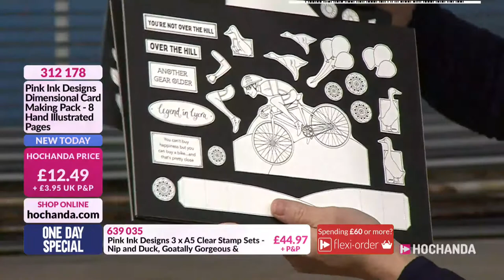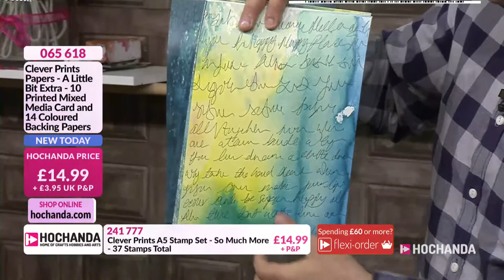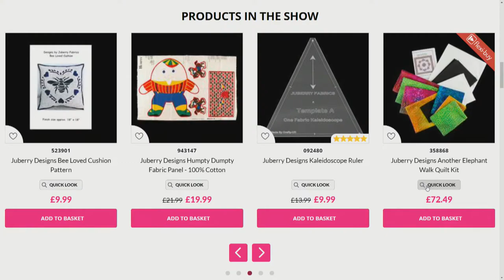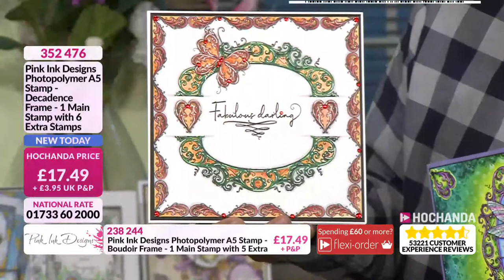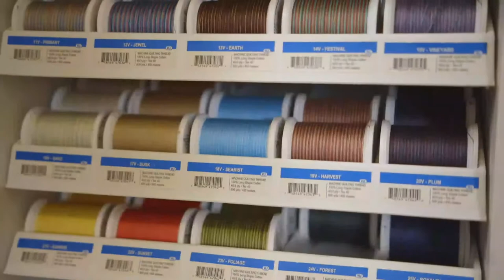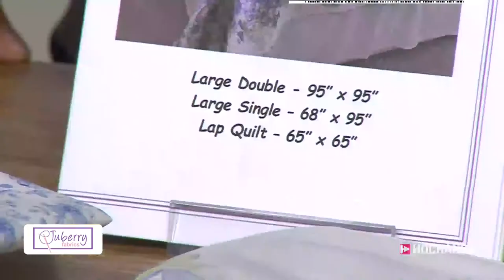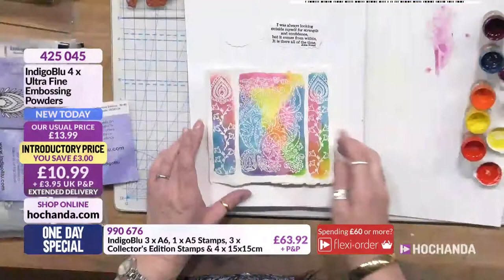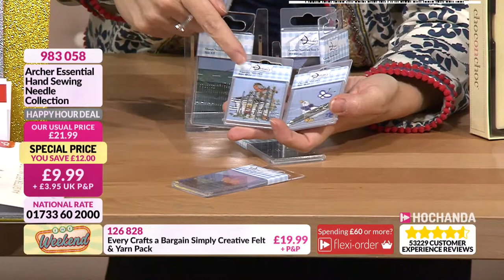Get Creative with Pink Ink Designs, Clever Prints, IndigoBlu and more on Hochanda